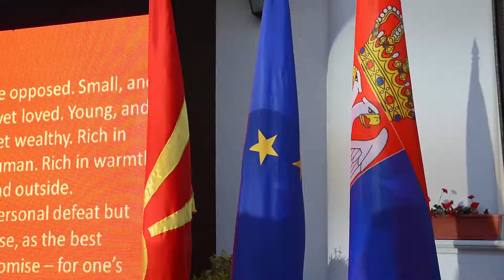Independence Day Of Macedonia | Dan Nezavisnosti Makedonije